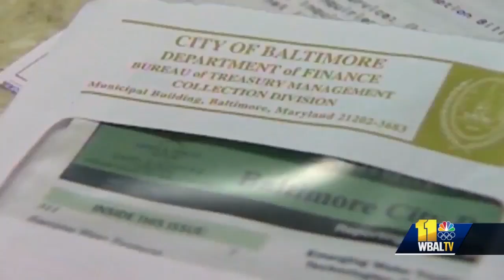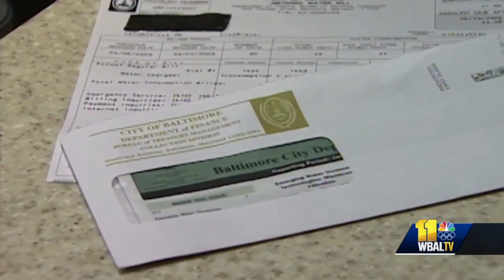City Council addresses water bill issues in Baltimore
A recent report done by Baltimore city and county Offices of the Inspectors General reveals a number of issues with water billing.